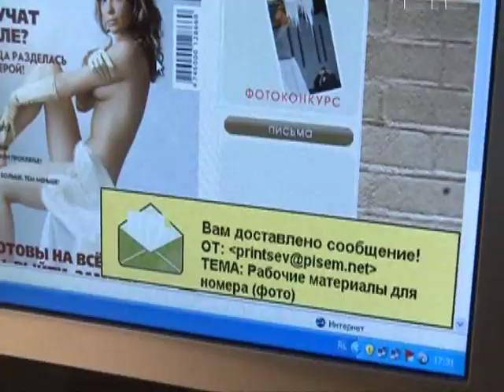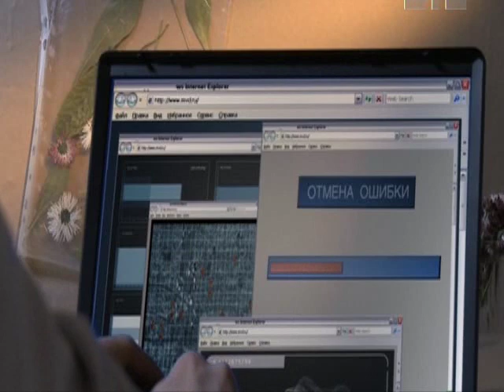Отрывок из сериала Лапушки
Отрывок из сериала Лапушки  с участием Петра Красилова и Екатерины  Федуловой